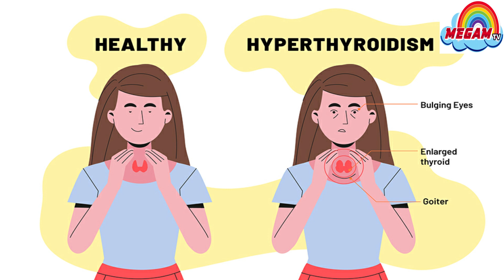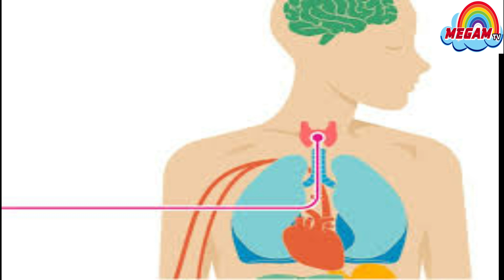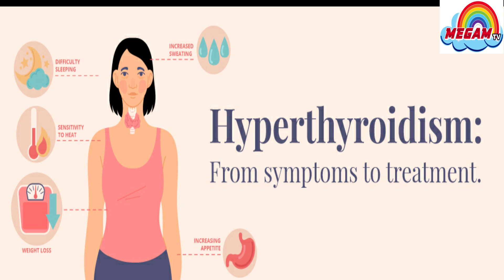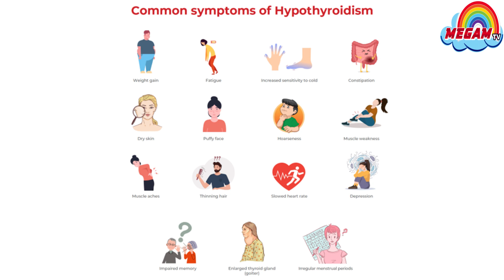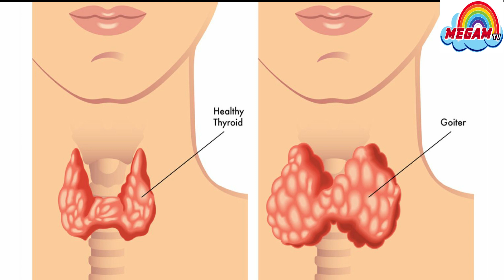thyroid symptoms in tamil/thyroid treatment in tamil/தைராய்டு குணமாக எளிய வழிகள்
தைராய்டு குணமாக எளிய வழிகள்